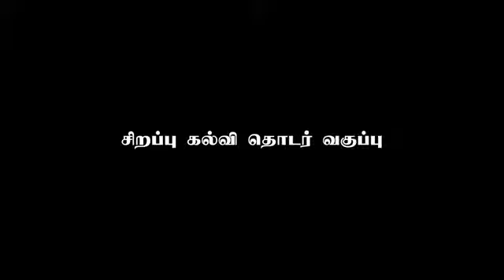கல்வியும் கல்வியாளர்களும்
|ara Islamic Center Kadayanallur